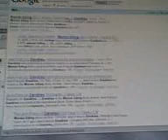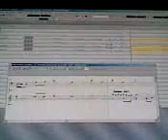Dandrieu Basse de cromorne - jeux d'orgues 2.1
Jean-François Dandrieu wrote this gorgeous little 'Basse de Cromorne' and it's usually overlooked in favour of more highbrow stuff from Bach (TBH).  It's a sweet little thing and you can get the sheet music for it for free from Werner Icking (google it).  The organ is a 'virtual organ' it's the Jeux d'Orgues Soundfont (samples of a real instrument) which is also free (google that too) (soundfonts are a Creative Labs Soundblaster speciality but SOME other soundcards can use them too - not all).  The sequence is my own reworking of a free midi file from Werner Icking. I'll happily send it to you if you want a copy (ask me).

There are very few commercially available recordings of this available and the few that are are played miles too fast IMO.

Sorry about the awful sound quality (it's a Nokia 63000).  When my friend returns my SD reader I'll upload a better copy I did with my Canon camera :)

In the meantime, I think it's maybe worth a listen, especially if you like French baroque organ music.  There is an ogg version at wikipedia too which is too fast and too staccato (but otherwise ok).